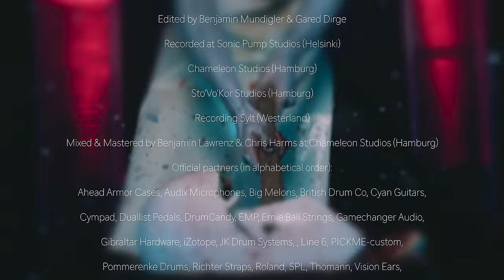LORD OF THE LOST - Dead End (Official Video) | Napalm Records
Live DVD/BluRay LIVE at W:O:A, out August 2, 2024!

Directed and Edited by:
Caitlin Stokes @caitlinstokes

Starring:
Miss Fortune @missfortunelondon
+ LOTL

Shot by Lennard Schmitt & Caitlin Stokes

Styling and Latex by: Kuro @kvrokvlt

MUA:
Kuro and Ginger Snaps @kuroasfck @theonlygingersnaps

Runner:
Flow Toulman @thegentlemanwormwood

Filmed @ Low Profile House in London, UK, July 2023

„Dead End“
Lyrics: Chris Harms / Jaani Peuhu / Pi Stoffers

Chris Harms published by Schubert Music Publishing
Corvin Bahn & Pi Stoffers published by 777songs / Schubert Music Publishing

Produced by Chris Harms & Corvin Bahn
Co-Produced by Jaani Peuhu

Recorded & Engineered by Bengt Jaeschke, Benjamin Lawrenz, Aleksi Villberg & LOTL
Edited by Benjamin Mundigler & Gared Dirge

Recorded at
Sonic Pump Studios (Helsinki)
Chameleon Studios (Hamburg)
Sto’Vo’Kor Studios (Hamburg)
Recording Sylt (Westerland)
Mixed & Mastered by Benjamin Lawrenz & Chris Harms at Chameleon Studios (Hamburg)

15 Years Of LORD OF THE LOST Summer Show:
12.08.24 DE – Aschaffenburg

U.S. + Canada:
13.09.24 US – Baltimore, MD
14.09.24 US – New York City, NY
15.09.24 US – Boston, MA
17.09.24 US – Montreal, QC
18.09.24 US – Toronto, ON
20.09.24 US – Cleveland, OH
21.09.24 US – Chicago, IL
22.09.24 US – Minneapolis, MN
24.09.24 US – Denver, CO
26.09.24 US – Phoenix, AZ
27.09.24 US – Los Angeles, CA
28.09.24 US – San Francisco, CA

LORDFEST 2024:
14.12.24 DE – Hamburg / Sporthalle

Festivals 2024:
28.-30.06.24 FI – Helsinki / Tuska Festival
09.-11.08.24 BE – Kortrijk / Alcatraz Festival
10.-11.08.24 DE – Hildesheim / M‘era Luna
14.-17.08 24 DE – Dinkelsbühl / Summer Breeze
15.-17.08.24 CZ – Moravský Krumlov / Rock Castle
16.08.24 DE – Zwickau / Stadtfest
24.08.24 DE – Wuppertal / Feuertal Festival
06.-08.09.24 DE – Selb / Festival Mediaval (Exclusive Acoustic Show)
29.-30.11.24 DE – Weissenhäuser Strand / Plage Noire